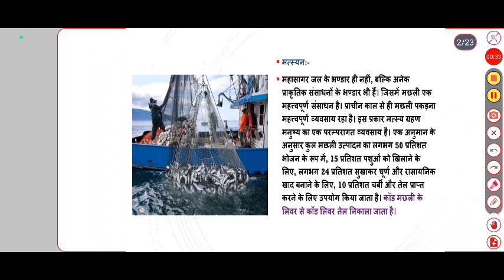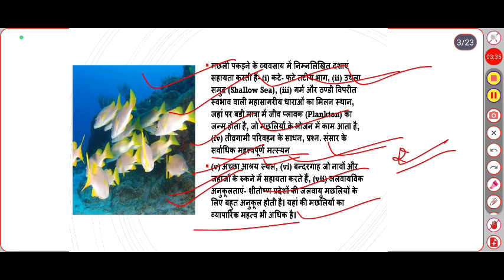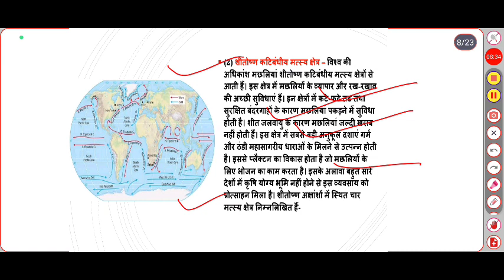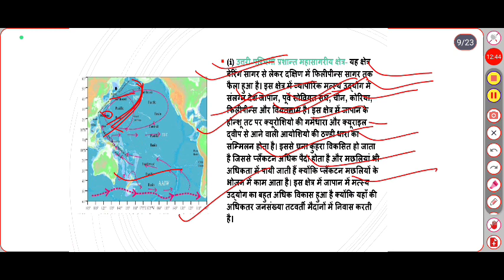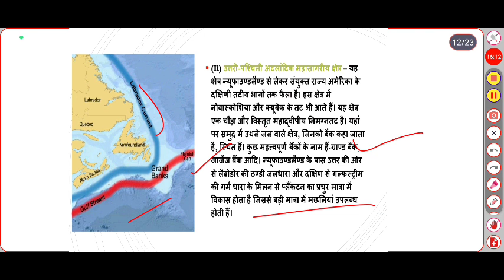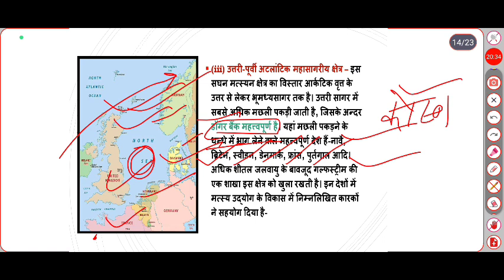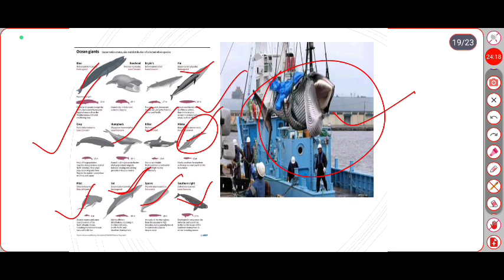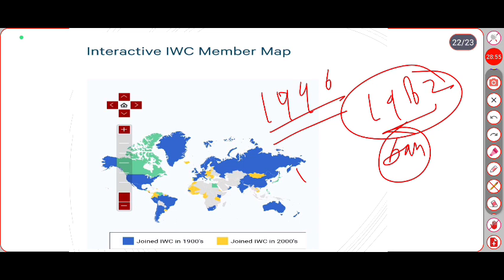विश्व के प्रमुख मत्स्यन क्षेत्र/Major Fishing Grounds of The World/grand bank/dogger bank/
विश्व के प्रमुख मत्स्यन क्षेत्र- उष्णकटिबंधीय और शीतोष्ण कटिबंधीय
 प्रमुख मत्स्यन बैंक-Grand bank
sabel island
dogger bank
fisher bank
japan coast
International whaling practices
International Whaling Commission etc